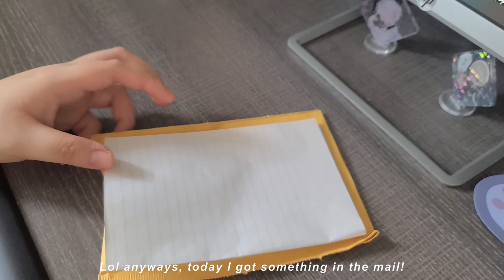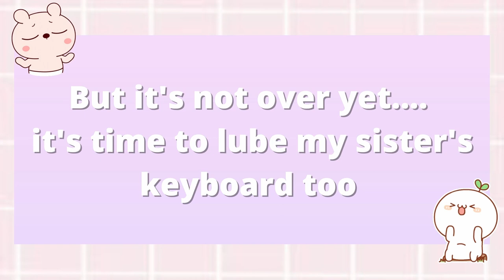lubing my ducky keyboard 🐤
It's not the best lubing job but I tried lol

ᴘʀᴏᴅᴜᴄᴛꜱ
➜ white mechanical keyboard

ᴠɪᴅᴇᴏ ᴄʀᴇᴅɪᴛ ᴄʟɪᴘꜱ
➜ The Dredgen Project - Lubing the Anne Pro 2's Switches and Stabilizers without Desoldering or Opening up the Keyboard

ꜰɪʟᴍ & ᴇᴅɪᴛɪɴɢ
➜ ipad pro 2020; procreate
➜ canva